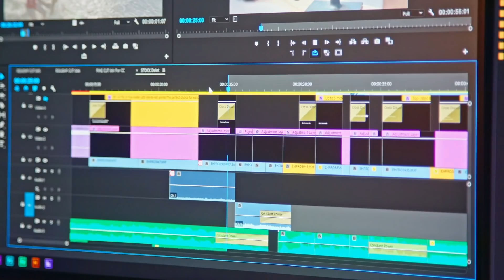Las 10 PEORES adaptaciones en el ANIME | Rincón Otaku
Prueba gratis Wondershare UniConverter
Te presento un top 10 de las PEORES ADAPTACIONES de un manga AL ANIME, tomando en cuenta, animación, diseño, arte, historia, ritmo, entre otros elementos que conforman una adaptación al formato audiovisual.

1. Qulidea Code.
2. Gantz.
3. Deadman Wonderland.
4. Kurokami the animation.
5. Sousei no Onmyouji.
6. Nanatsu no Taizai.
7. Knights of the Zodiac: Saint Seiya.
8. Berserk.
9. Isekai Cheat Magician.
10. Tokyo Ghoul.

Usa el código "meme" para un descuento adicional del 5%  por compras superiores a  ($49+)!
Usa el código "memes" para un descuento adicional del 10% por compras superiores a ($99+)!